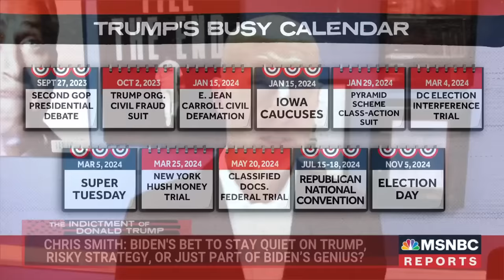Winning strategy? Biden bets on staying silent on Trump indictments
Vanity Fair contributing editor Chris Smith speaks with Yasmin Vossoughian about the Biden team strategy of staying quiet - at least for now - on rival Donald Trump's multiple criminal indictments. Eventually, though, he says, "They are gonna hit hard on this idea that Trump means chaos."